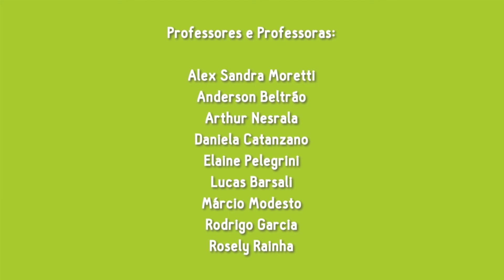AprendaComOGuri: Brincando de Improvisar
Vamos brincar de improvisar? 🎹

Na videoaula desta quinta-feira, alguns de nossos professores e professoras apresentam dicas de ferramentas e técnicas de improvisação que você pode realizar utilizando algum instrumento ou a própria voz. Bora lá?